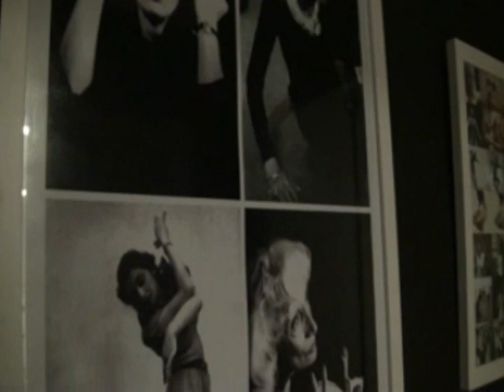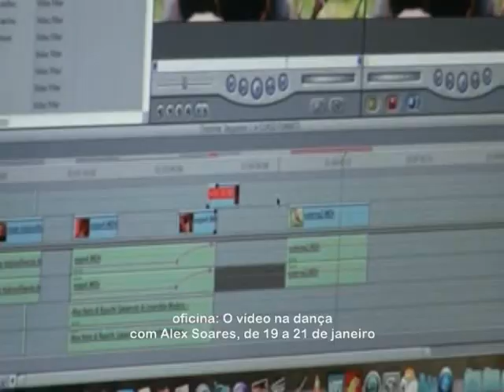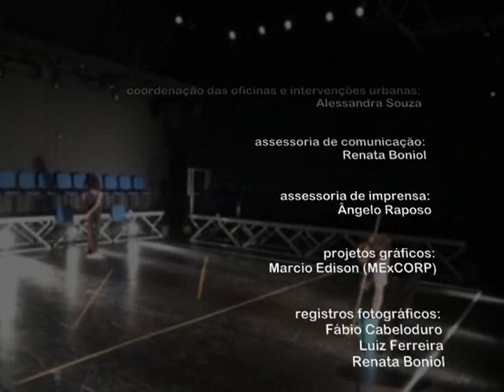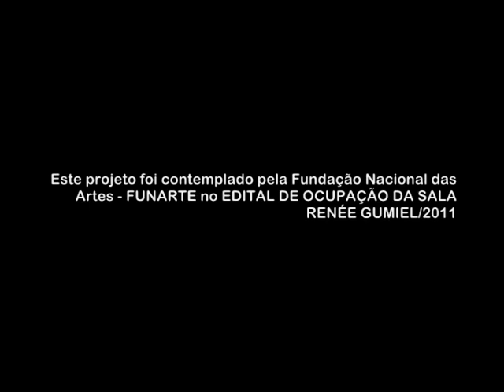Projeto "No movimento das alamedas" | 3a e 4a temporadas | Funarte/SP | 2012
Projeto "No movimento das alamedas", coordenado pela Companhia de Danças de Diadema -  3a e 4a temporadas. Ocupação da sala Renée Gumiel, FUNARTE/SP.

clip das ações realizadas em janeiro e fevereiro de 2012.